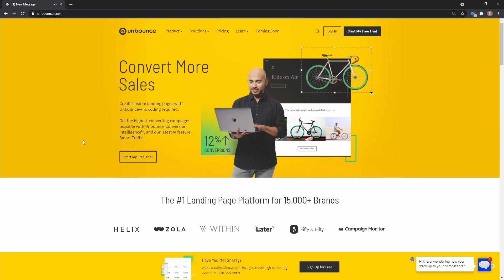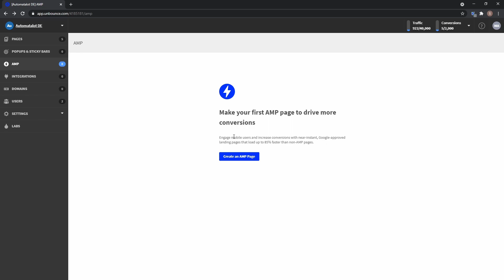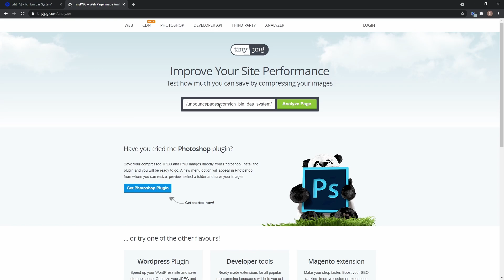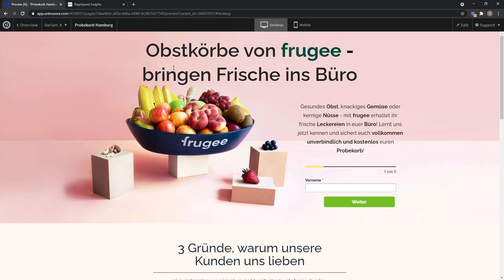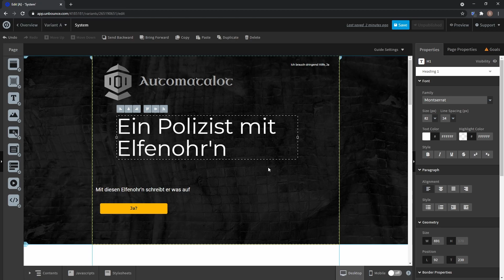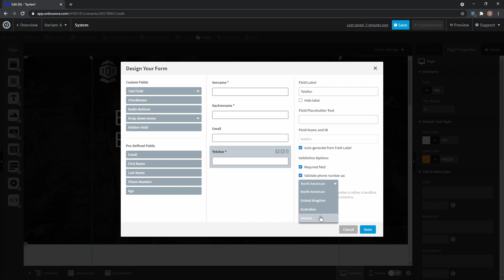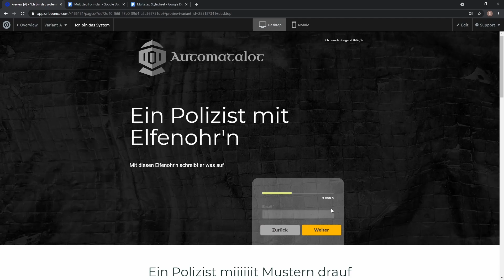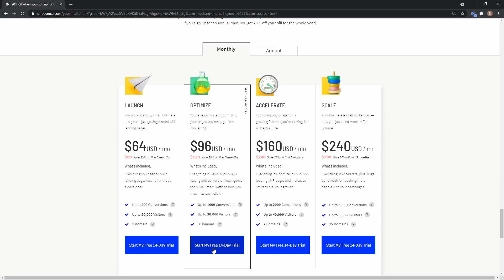Unbounce in 2021 (neue Funktionen)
Spare mit unserem Link 20% in den ersten drei Monaten und teste für 14 Tage kostenlos.
Spare 20% im ganzen ersten Jahr, bei Jährlicher Zahlung!

In diesem Video zeigen wir Dir die neuen Funktionen von Unbounce und welche uns dazu gebracht haben Unboubnce zu benutzen.